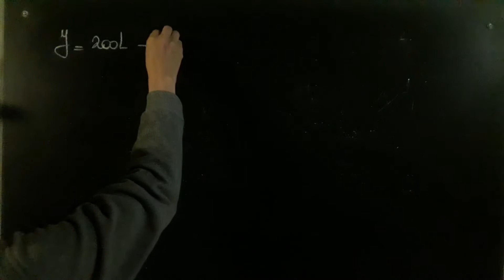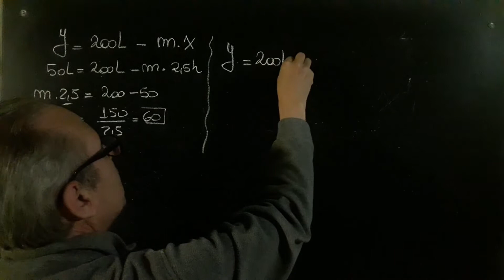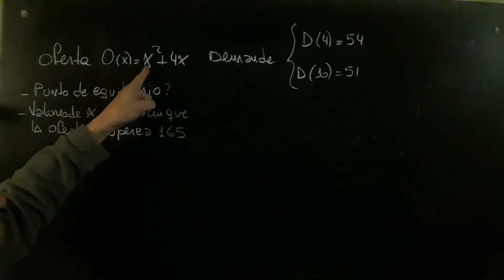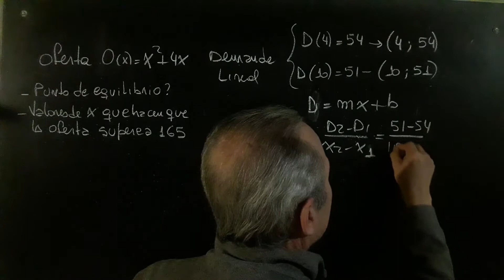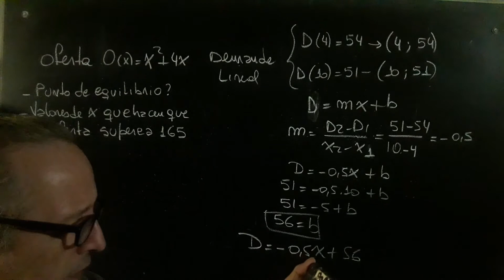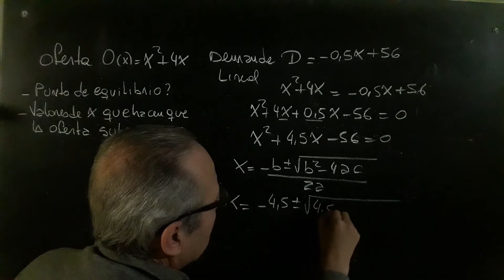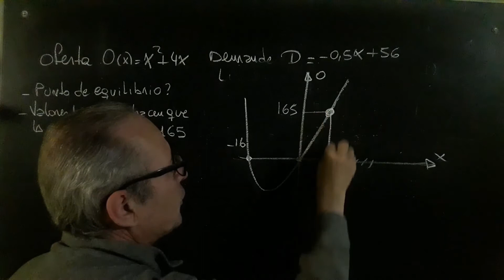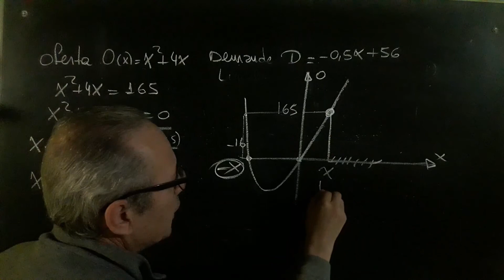Modelización de Problemas Funciones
Modelización@RicardoJara277